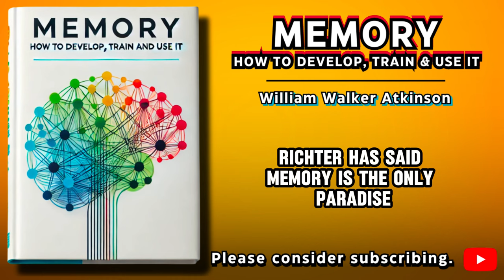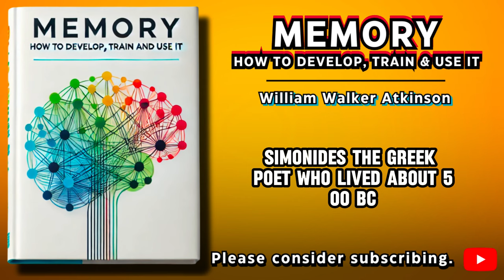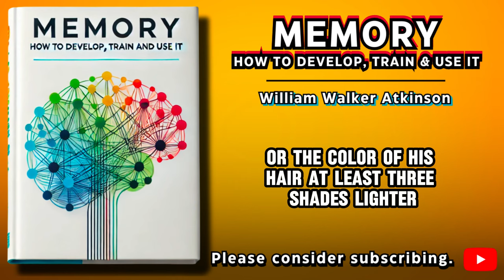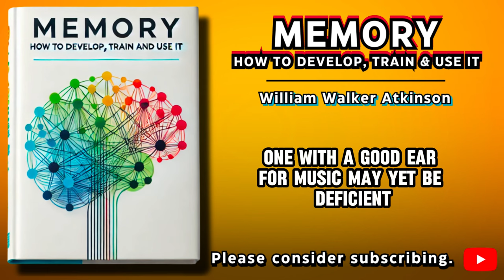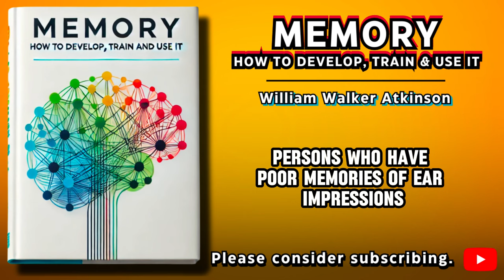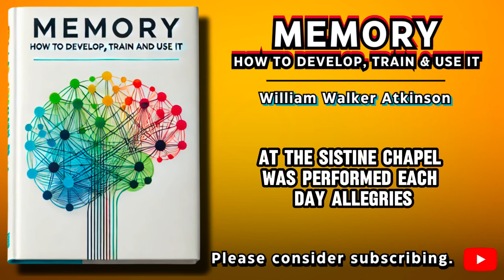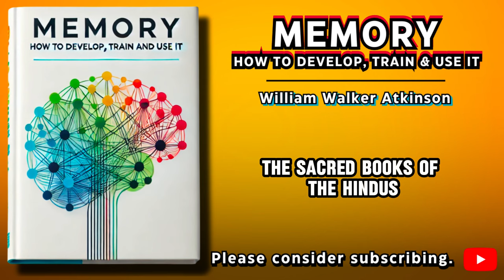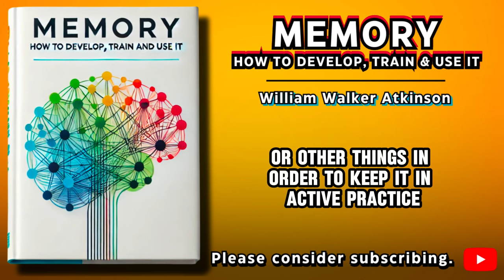Memory: How to Develop, Train and Use It by William Walker Atkinson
📚Description:
Unlock the full potential of your mind with "Memory: How to Develop, Train and Use It" by William Walker Atkinson. This transformative audiobook provides practical techniques and exercises to enhance your memory, boost your cognitive abilities, and sharpen your focus. Perfect for students, professionals, and anyone looking to improve their mental agility, this guide offers timeless wisdom and actionable strategies. Dive in now and start your journey towards a sharper, more efficient mind.

⏲️ Video Chapters:
00:00:00 - CHAPTER 1. Memory: Its Importance
00:14:10 - CHAPTER 2. Cultivation of the Memory
00:27:59 - CHAPTER 3. Celebrated Cases of Memory
00:41:44 - CHAPTER 4. Memory Systems
00:56:25 - CHAPTER 5. The Subconscious Record-File
01:09:53 - CHAPTER 6. Attention
01:26:05 - CHAPTER 7. Association
01:41:21 - CHAPTER 8. Phases of Memory
01:53:25 - CHAPTER 9. Training the Eye
02:09:03 - CHAPTER 10. Training the Ear
02:22:34 - CHAPTER 11. How To Remember Names
02:36:11 - CHAPTER 12. How To Remember Faces
02:49:13 - CHAPTER 13. How To Remember Places
03:03:30 - CHAPTER 14. How To Remember Numbers
03:21:47 - CHAPTER 15. How To Remember Music
03:32:59 - CHAPTER 16. How To Remember Occurrences
03:44:09 - CHAPTER 17. How To Remember Facts
03:58:00 - CHAPTER 18. How To Remember Words, etc.
04:09:00 - CHAPTER 19. How To Remember Books, Plays, Tales, etc.
04:24:13 - CHAPTER 20. General Instructions